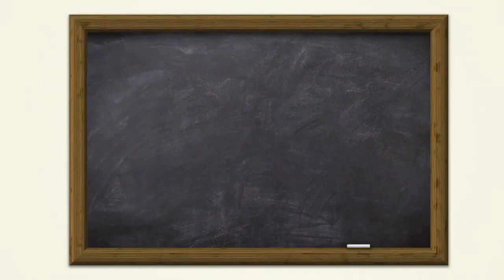School Stock Footage | School Drone Video | Free HD Video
In this video you can watch schoolstock footage dronevideo.
►Video Title
Kindly don’t simply upload this whole video on your channel, take required parts or edit a little bit and then you can also use this video for your project or commercial purpose even don't ask for any permission. Follow Instructions.